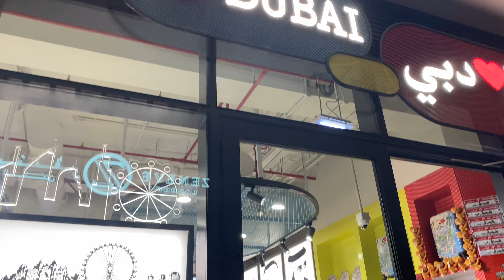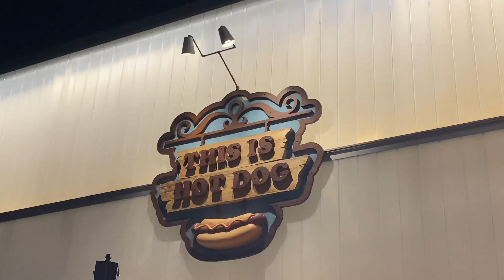Blue Waters Dubai Ferris Wheel | yhME Lifestyle